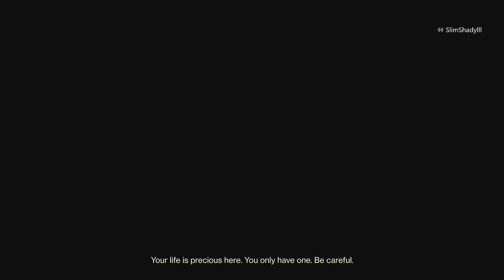Even More Fire and Ice - Destiny 2 Season of the Risen - Trials of Osiris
Destiny 2 Season of the Risen, trials is back again, trying a card with a different build and some blueberries...